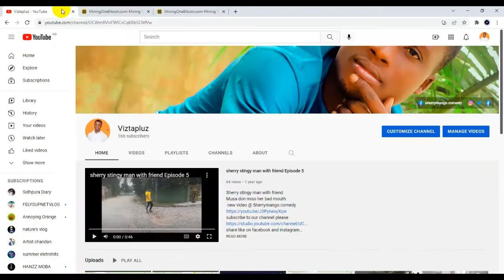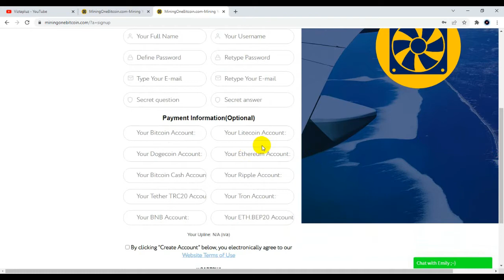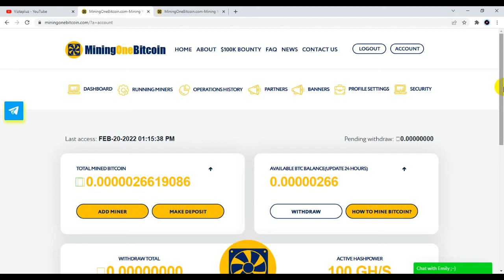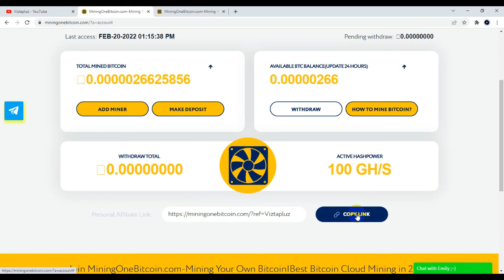How To Earn Money online Tutorials, mining bitcoin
GET FREE BITCOIN EVERY SECOND!!! Earn 0.25 BTC Daily (no investment require free bitcoin sites)
Just one genius guy who's on a journey of making six/seven figures before the age of 27.
Just one genius guy who's on a journey of making six/seven figures before the age of 25.
I'll Show You Guys Hacks On:
1. Making money Online
3. CPA Marketing
4. Social Media Marketing
5. Making Money On Fiverr & Lots Of Other Cool Internet marketing Stuff!!
There is no guarantee that you will earn any money using the techniques and ideas mentioned on this channel. Your level of success in attaining the results claimed on this channel will require hard work, experience, and knowledge